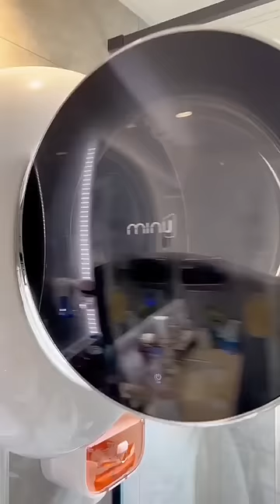Hello 🥰 smarthome homecleaning gadgets cleaning